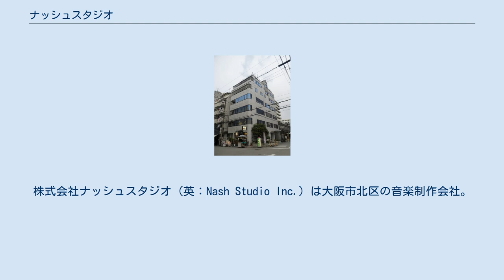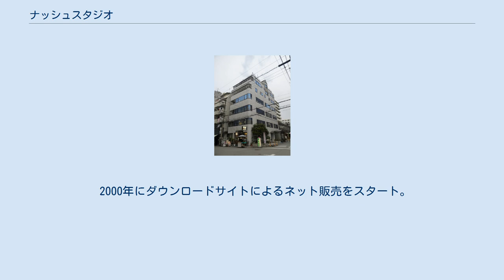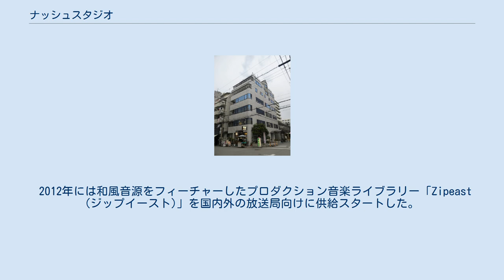ナッシュスタジオ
株式会社ナッシュスタジオ (英：Nash Studio Inc.) は大阪市北区の音楽制作会社。
主に業務向けのBGM・効果音等、サウンド素材の制作・販売を行っている。
代表は作曲家の横山美加。
 1994年に大阪市北区に本社を置く株式会社サウンドワークスから分社独立する形で設立。
サウンドワークスの一事業部であった1983年、テレビ・ラジオ等の放送関係、広報ビデオ（当時は広報映画）などの業務に使いやすい音楽カテゴリーに絞り、著作権ロイヤリティーフリー音楽ライブラリー「Nash Music Library (ナッシュミュージックライブラリー)」の制作・供給を開始。
創業からほぼ一貫して自社スタジオでオリジナル制作された独自の音源のみを取り扱っている。
 受注・請負制作ではなく、自社オリジナルの音楽作品を創って独自の音楽ライブラリを所有し、販売も自社で行う。
著作権ロイヤリティーフリーのビジネスは「映像業界の知人と雑談している際、音楽の権利処理の煩雑さに制作現場が困っていることを耳にしたことから発想した」と公益財団法人大阪市都市型産業振興センターが運営するクリエイター支援施設 Mebic扇町のインタビューを受けた際にNash Music Libraryの創業者であり現ナッシュスタジオ音楽制作顧問である梨木良成が明らかにしている。
 2000年にダウンロードサイトによるネット販売をスタート。
Nash Music Libraryの楽曲は、国内を中心に番組、CM、ゲーム、イベント、動画、店舗BGM等、様々な場面で日常的に耳にすることができる。
 2012年には和風音源をフィーチャーしたプロダクション音楽ライブラリー「Zipeast (ジップイースト)」を国内外の放送局向けに供給スタートした。
 2018年には店舗オーナーやライブ配信者等の一般ユーザー向けにNash Music Libraryの楽曲を配信する月額制のBGMストリーミング「ナッシュ音楽チャンネル」のサービスを開始した。